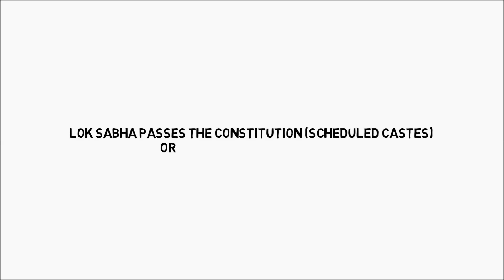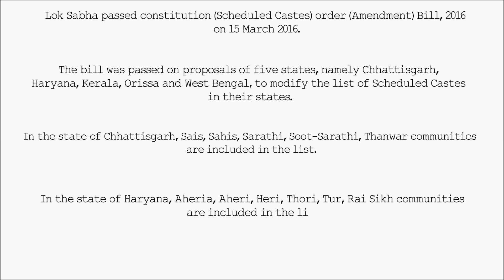current affairs 17 March 2016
current affairs 17 March 2016 : Lok Sabha passes The Constitution (Scheduled Castes) Order (Amendment) Bill, 2016